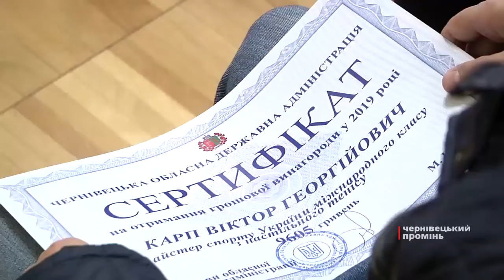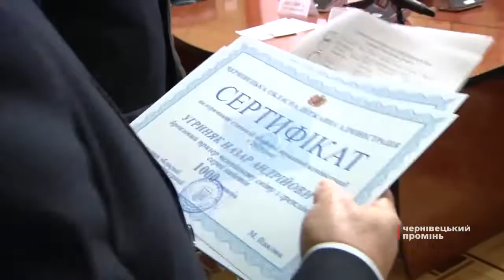Найкращі спортсмени Буковини – хто вони?